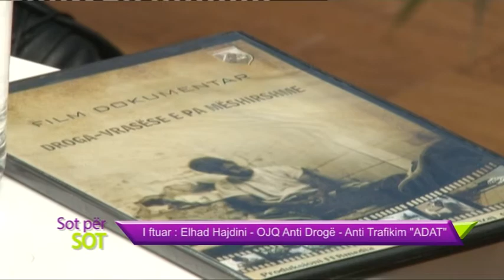Programi i pasdites " Sot për sot " - Elhad Hajdini - OJQ Anti drogë dhe anti trafikim "ADAT"